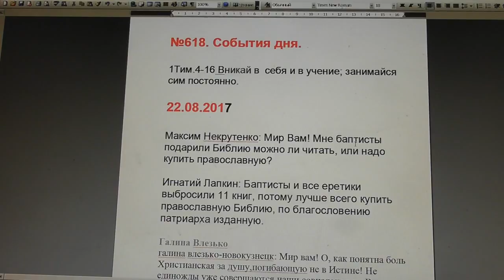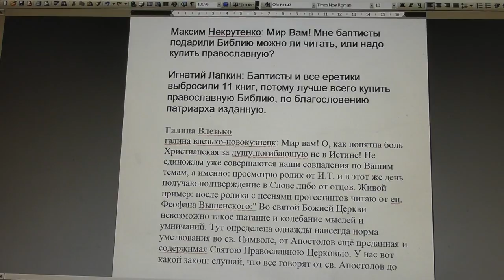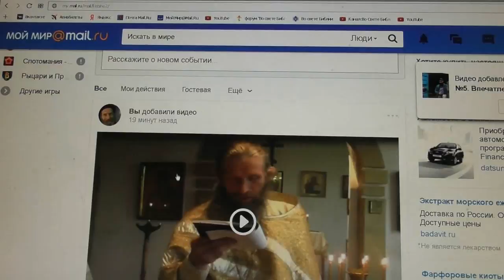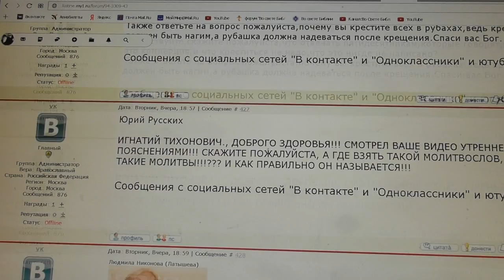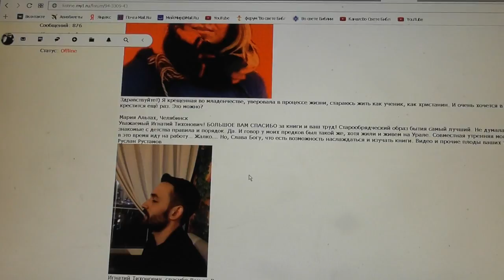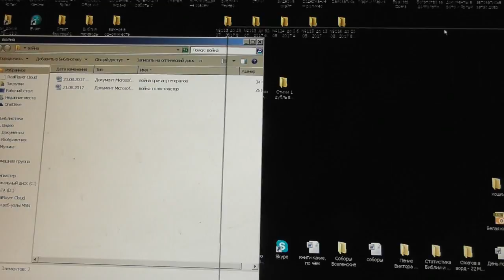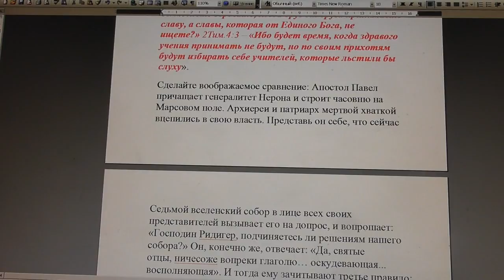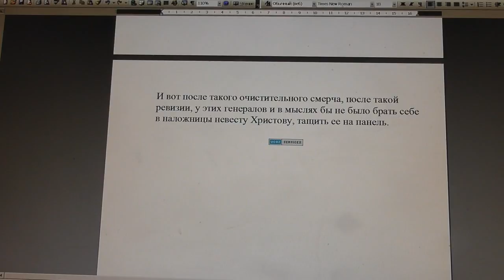№618. События дня. 1Тим.4:16 Вникай в себя и в учение; занимайся сим постоянно. 22. 08. 2017